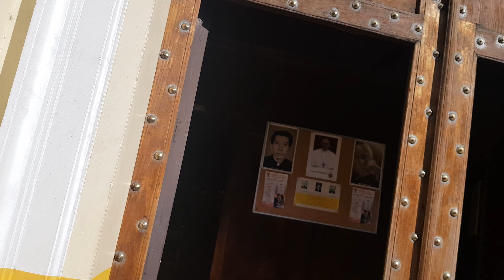Visita a Jesús Sacramentado, Jubileo Circular Rectoría El Carmen Z. 1 22.12.2018